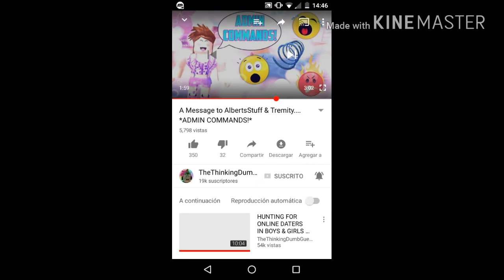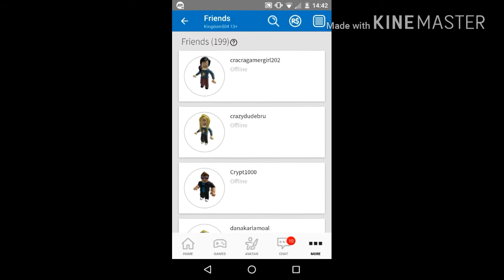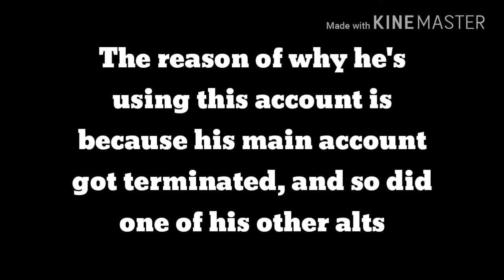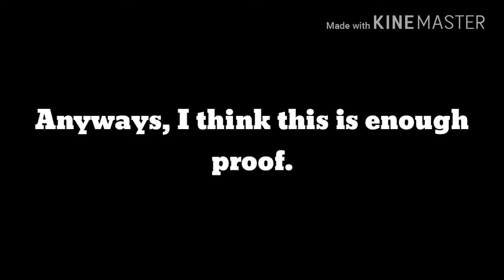For people that don't believe that I'm friends with TheThinkingDumbGuest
This is REAL proof

Get out stalker!

Plz

Cri
Cri
Cri
Cri
Cri

k go yo mom ##hole